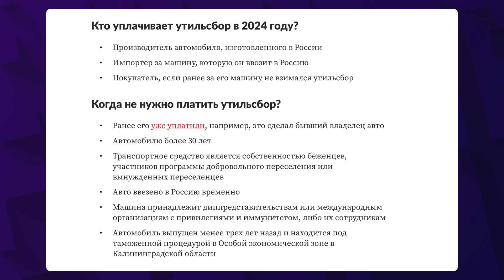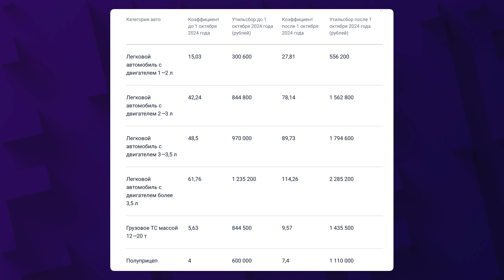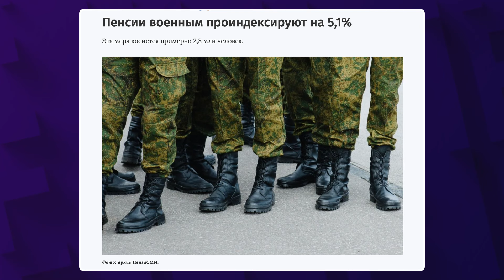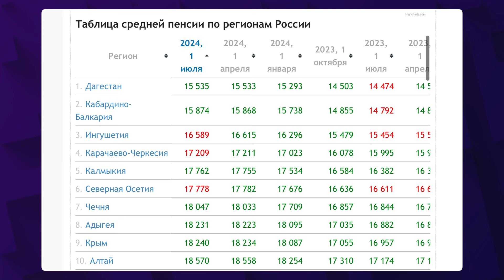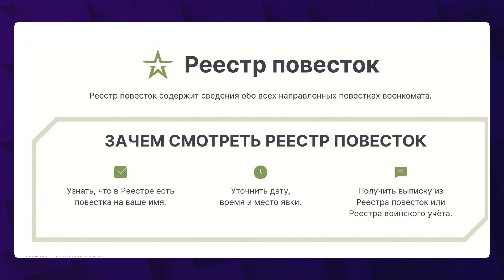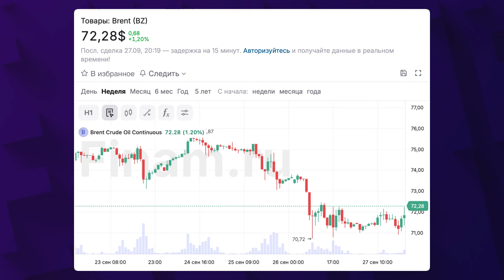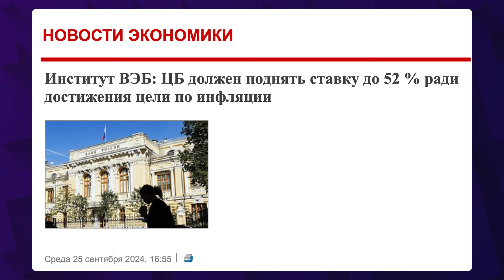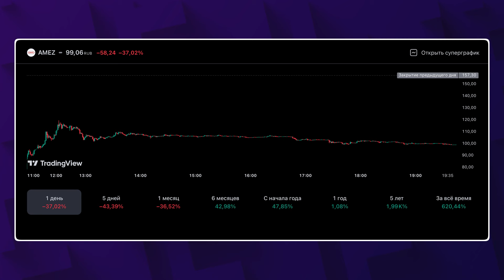Что изменится с 1 октября? Новые законы, утильсбор, пенсии, зарплаты, призыв, товары из КНР. Новости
Какие акции купить в долгосрок?

27 сентября. Главные новости из мира экономики и финансов в дайджесте от InvestFuture с Кирой Юхтенко:

• С 1 октября утильсбор на автомобили и спецтехнику прибавит от 70% до 85%. Затем он будет каждый год индексироваться на 10-20% вплоть до 2030 года. На фоне повышения утильсбора машины в России могут подорожать на 20%.

• С 1 октября зарплаты бюджетников проиндексируют на 5,1%. Аналогично вырастут пенсии у военных пенсионеров. Также вдвое вырастет фиксированная выплата у россиян, которым в сентябре исполнилось 80 лет.

• В октябре в России начинается осенний призыв. В армию впервые будут призывать мужчин в возрасте до 30 лет. Еще одна новинка этого года — тестирование электронных повесток. Пока оно стартует только в трех регионах. В Рязанской и Сахалинской областях, а также в республике Марий Эл.

• Индекс Мосбиржи 27 сентября вырос на 1,02% до 2858 пунктов. Эльвира Набиуллина допустила повышение ключевой ставки в октябре. В ВТБ описали сценарий с повышение ключевой ставки до 23% в 2025 году. Акции Ашинского метзавода рухнули на 50% из-за дивидендного гэпа.

• В октябре сроки доставки товаров из Китая в Россию могут вырасти на четверть. Одна из главных причин — длинные выходные, посвященные Дню образования КНР. Также пробки на границе с Китаем связаны с повышением утильсбора в РФ.

Таймкоды из видео:

00:00 Повышение утильсбора с 1 октября. Как сильно подорожают машины?
03:33 Зарплаты и пенсии. Кого ждет индексация в октябре?
04:51 Заработок в интернете. Как увеличить свой доход на фрилансе?
06:36 Осенний призыв 2024. Когда начнут работать электронные повестки?
08:01 Индекс Мосбиржи заканчивает сентябрь в плюсе. Куда пойдем дальше?
10:52 Инвестируй как профи. Во что вкладывается Кира Юхтенко?
11:25 Акции Ашинского метзавода рухнули. Как защититься от волатильности?
13:31 Сроки доставки товаров из Китая вырастут в октябре. В чем причина?

Реклама. ООО «Инвест Портал», ИНН 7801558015 erid: 2SDnjcfpZ54